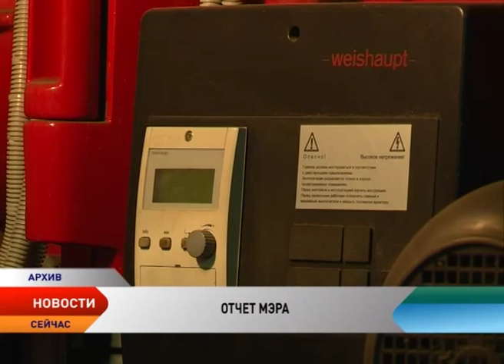Мэр Нарьян-Мара Татьяна Федорова отчиталась перед губернатором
Мэр Нарьян-Мара Татьяна Федорова отчиталась перед главой Ненецкого округа. В ходе беседы было затронуто много важных тем. Так глава города доложила, что коммунальщики Нарьян-Мара отныне будут работать по новому принципу. Теперь за каждой управляющей компанией закрепят определенный участок города, где на протяжении всей зимы им предстоит заниматься уборкой снега. Это делается для того, чтобы впредь не повторять ошибки прошлых лет, когда коммунальщиков много, а снег вывезти некому. С хозяйственниками уже работает мэрия, сообщила губернатору Татьяна Федорова, отчитывалась о работе администрации за текущий год.

В преддверии зимы глава региона интересуется проблемами ПОК и ТС. Они медленно, но решаются, рапортует мэр. По словам Татьяны Федоровой, эффективно работает система «расщепления платежей». Это когда деньги собственников поступают не в управдом, а напрямую в ресурсоснабжающую организацию, каковой является ПОК и ТС.

— Расщепление платежей нам позволило в прошлом году получить дополнительный доход от населения — порядка 100 миллионов рублей, это деньги, миновавшие управляющие компании. За счет этого мы немного укрепили финансовое положение предприятия. Кроме того, оказали помощь — порядка 8 миллионов рублей — ПОК и ТС, — доложила мэр Нарьян-Мара Татьяна Федорова.

В целом предприятие работает стабильно, зарплаты сотрудникам выплачиваются вовремя, подчеркнула глава Нарьян-Мара. Впрочем, вопросы у губернатора все же остаются. Например, его не устраивает ситуация с ценниками на тарифы ЖКХ.  В частности вопрос у губернатора вызвало сравнение тарифа в 2600 рублей в ПОК и ТС Нарьян-Мара и соотносимого по климатическим условиям Когалыма, где жители платят за тепло 1300 рублей. По словам градоначальника Татьяны Федоровой, подорожание тарифов в Ненецком округе на теплоснабжение связано с высокой стоимостью газа. Впрочем, несмотря на это Игорь Кошин уверен: цены на услуги ЖКХ в регионе должны быть гораздо ниже. Для этого есть все возможности. Глава округа пообещал лично следить за ситуацией с тарифами.

Дальше — тема благоустройства. Татьяна Федорова рассказала, что этим летом благодаря усилиям горожан и коммунальных служб с территории столицы региона было вывезено больше трех тысяч кубов мусора. Высажены деревья, цветы, обновлены парковые зоны.

Детские площадки — отдельная тема в докладе мэра. По ее словам, за три последних года в этом направлении удалось сделать огромный шаг вперед. В Нарьян-Маре, говорит Татьяна Федорова, не осталось ни одной площадки в аварийном состоянии.